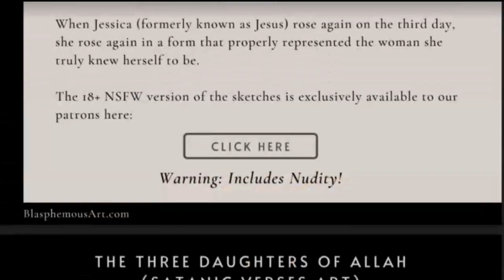Does Objective Morality Exist?